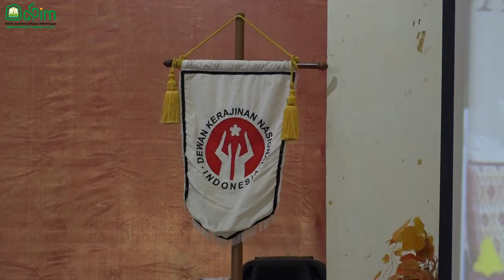Saat Menutup Rakerda, Mellani ajak Perajin Manfaatkan Trend Fashion Muslim Dunia